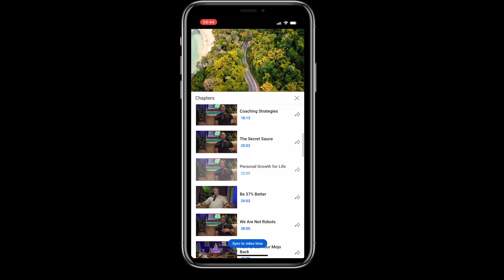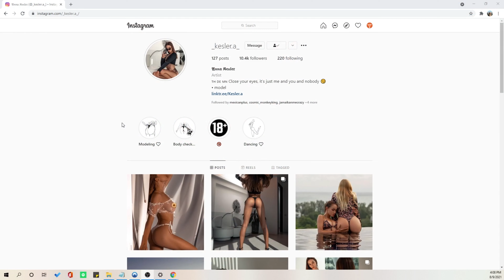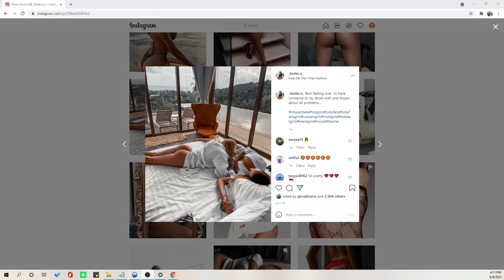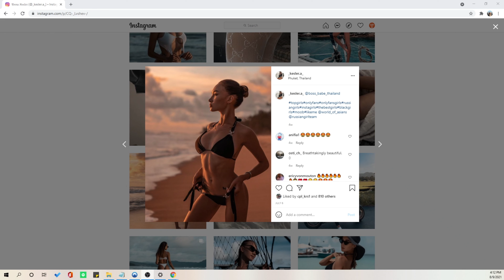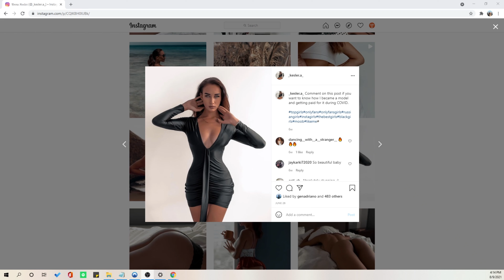Russian ONLYFANS Girl SECRETS to Living in THAILAND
We welcome Anna Kesler to the Fruiting Body Podcast, she is an Instagram model and OnlyFans content creator.

Anna has lived as an expat in Phuket, Thailand for over 5 years now, studying at an all Thai University. She was born and raised in Russia for 14 years after which she and her family moved to China, however, fun fact, Anna is actually German. Anna now resides as a German expat in Phuket, Thailand where she has gained instant success as an Instagram model. Anna has reached 10K+ followers on Instagram in less than 2 months and has no plans on stopping in her goal for financial and creative freedom.

In this episode on the Fruiting Body Podcast, we chat with Anna Kesler about her life growing up as a teenager in China and now Phuket. Anna shares with us what it's like to attend an all Thai University and looking after her younger siblings while her parents were stuck in Malaysia on lockdown. We dive into her career as a social influencer and discuss the ins and out of the life of an Only Fans content creator.

2. LIKE OUR VIDEO
3. LEAVE A COMMENT & SHARE

Timestamps:

00:00 – Fruiting Body Intro
1:47 – A Russian, A Mongolian & a German Move to China
5:14 – School Pushed Me To The wall
07:40 – My Parents Got Stuck In A Different Country For 9 Months
10:34 – A Non-Native In A Thai University
15:34 – Being Financially Independent In Thailand
19:05 – Searching For A New World
21:50 – Bangla Road, Parties & Passion For Dancing
27:57 – Late Hours Of The Evening
30:55 – Bangla Road Is A Family
33:10 – My Parents Don’t Know I Work In Bangla
36:47 – My Parents Know I Do Only Fans
38:56 – The Creative Process In Getting My Instagram to 10K+ Followers
44:05 – A Photographer Introduced Me To Only Fans
47:23 – The Strategic Planning For A Successful Instagram Account
51:58 – I Have More Than A 1000 DM’s In Instagram
54:10 – The Craziest Instagram DM I Ever Got
56:52 – My Only Fans Sells Itself
1:00:21 – How Only Fans Works// Its not porn but you will get a boner
1:03:28 – The Reason I Started Only Fans
1:06:00 – NightClub Dancers vs. Only Fans
1:11:14 – Haters Going To Hate (Subscribe To My Only Fans)
1:15:15 – Helping Others Start Their Only Fans
1:18:18 – What I Get Paid on Instagram
1:25:47 – I Promote for Men & Women
1:28:01 – The Promotion of @_kesler.a_
1:36:35 – Time is Money
1:39:09 – This Job is Only Temporary
1:41:27 – Advice To Girls Looking To Start An Only Fans Account
1:43:20 – Thoughts On Phuket
1:45:27 – Anna Kesler Outro
 1:46:38 – Fruiting Body Outro